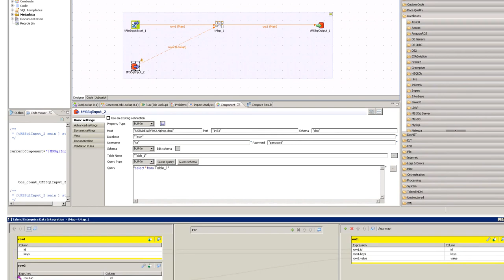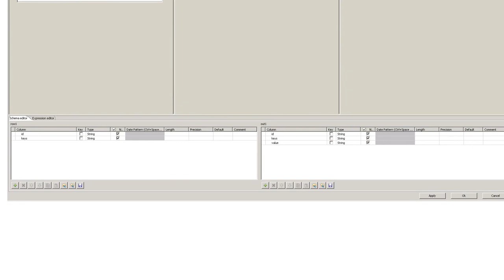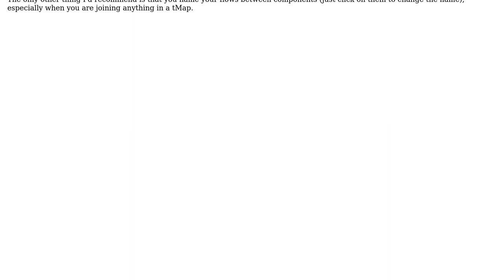Database lookup in Talend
With thanks & praise to God, and with thanks to the many people who have made this project possible! | Content (except music & images) licensed under CC BY-SA | Music | Images & others | With thanks to user ydaetskcoR user Quick-gun Morgan and the Stack Exchange Network Trademarks are property of their respective owners. You are responsible for your own actions.